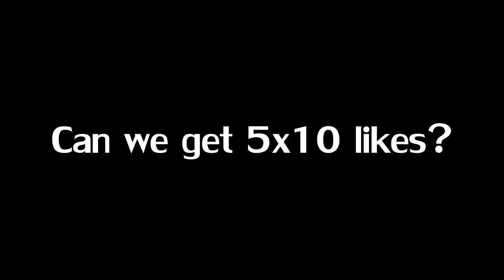Insane CSGO AWP Ace Fail :: GABEN PLS (CS:GO Competitive Clip)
Namasté, can we get 5x10 likes for this insane almost ace, Gaben pls ;(